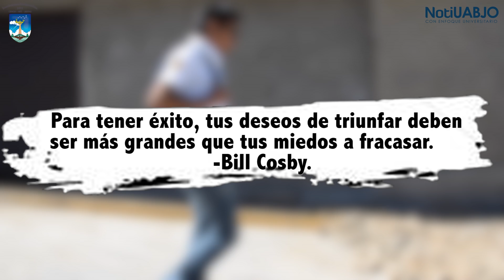08 de enero 2018, Atzompa, Oaxaca.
Educación en Oaxaca, el camino diario.